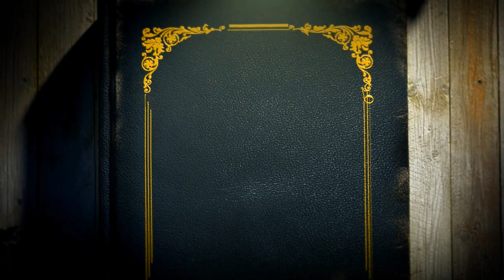Cinemavadu Trailer || Latest telugu short film 2021 || mr.shajahan